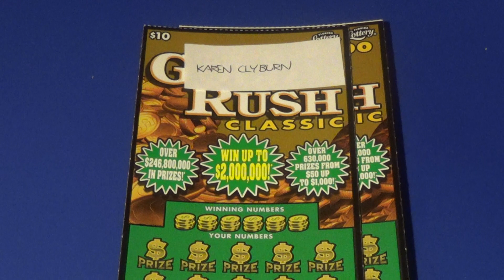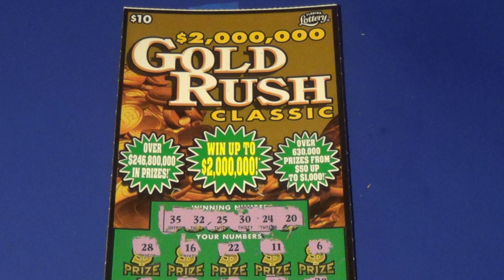APR 2019 CONTEST TICKETS 3: Let It Ride (Karen Clyburn)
Scratch off tickets featured:
   $10 Gold Rush Classic (2)